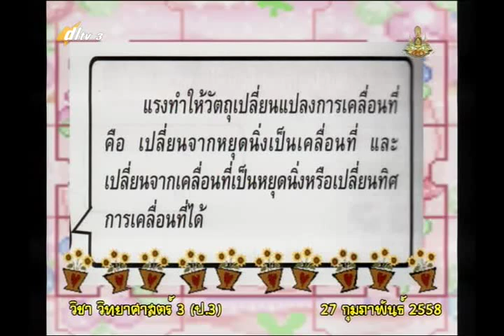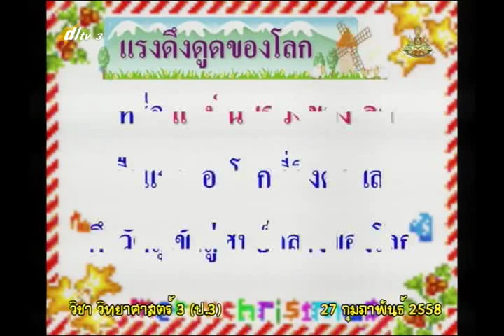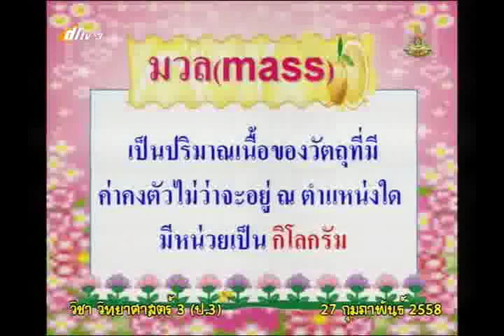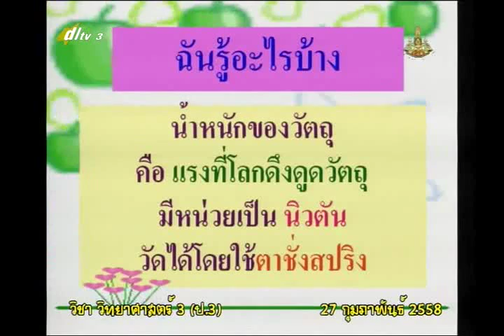030A+3270258+ว+ทดสอบหลังเรียน+scip3+dl57t2